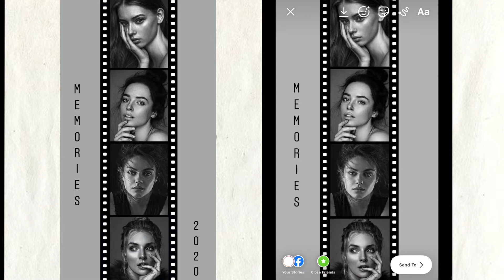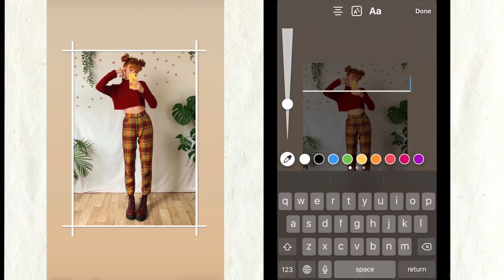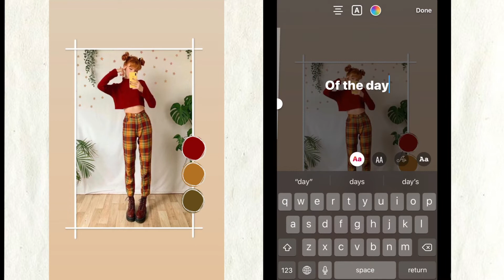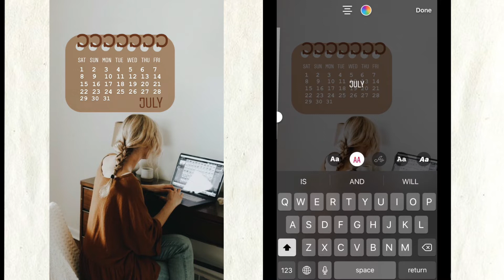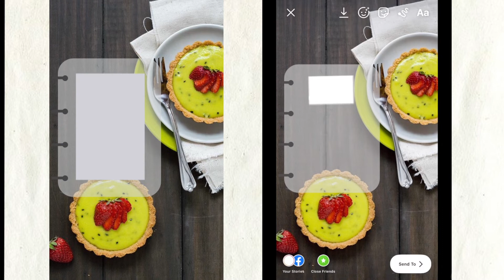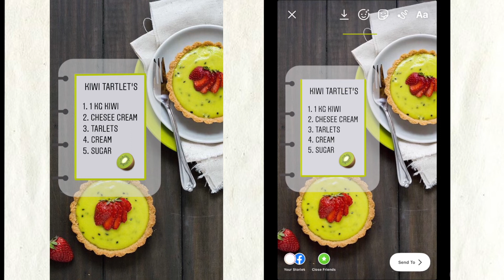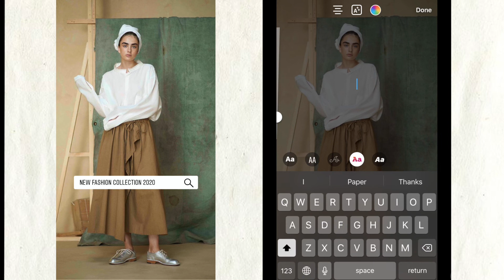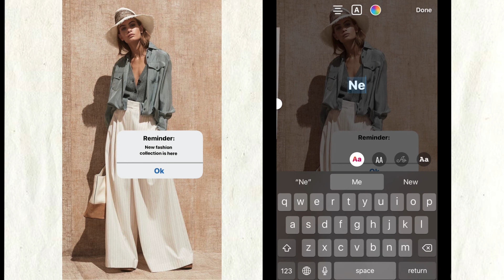10 Creative Instagram Story Ideas | Using the IG app only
I hope you guys enjoyed these 10 instagram story ideas.

about video
NEW INSTAGRAM UPDATE | NEW ANIMATED TEXT OPTIONS FOR IG STORIES | AUG 2020 |
10 instagram story ideas you didn't know exited
10 creative ways to edit your insta stories using only the instagram app
10 creative story ideas using only the instagram app
10 instagram story hacks tips & tricks you probably didn't know 2020
10 creative new post instagram story ideas using the ig app only
10 instagram story ideas when you dont know what to post
10 more creative ways to edit instagram stories using only the app part 2
Insta story hacks
Instagram stories
Story instagram